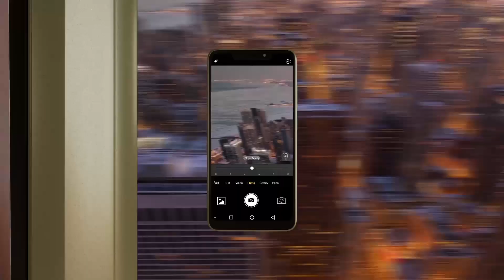Hisense Infinity H12 Lite ES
Os presentamos en nuevo Smartphone Hisense Infinity H12 Lite. Con pantalla Infinita de 6.19" HD+,  diseño ultrafino y mucho más. Descubrelo en este video.